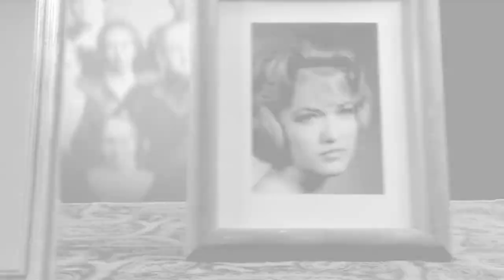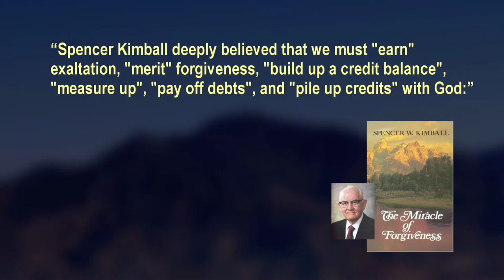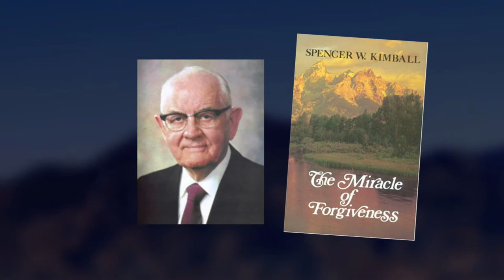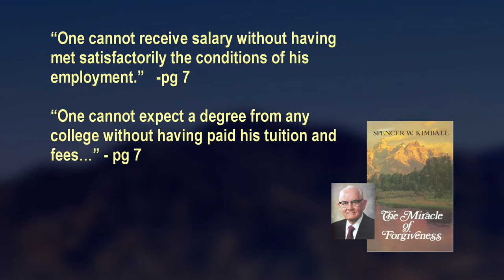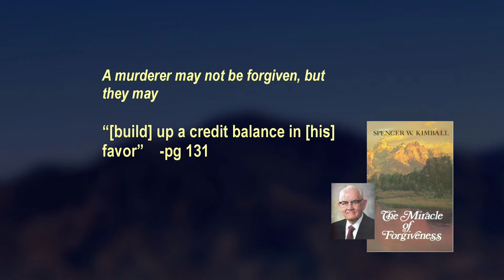Polygamy: What Love Is This? (Episode 11.03 - 17 Jan 2018)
Doris Hanson and I talk about Spencer Kimball's "Miracle of Forgiveness"